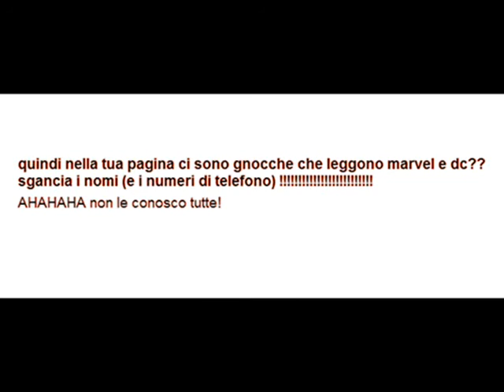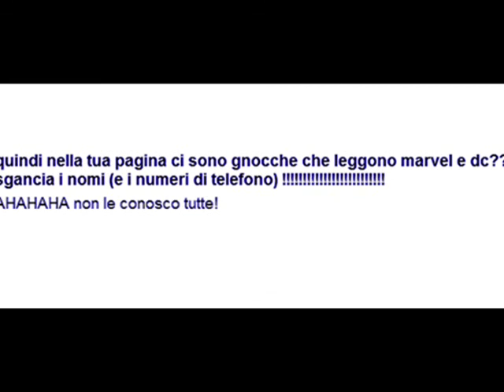Messaggio per voi lettori di fumetas che della vita non avete capito tipo un cazzo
ogni notte prego affinché veniate annichiliti da qualche entità cosmica maligna